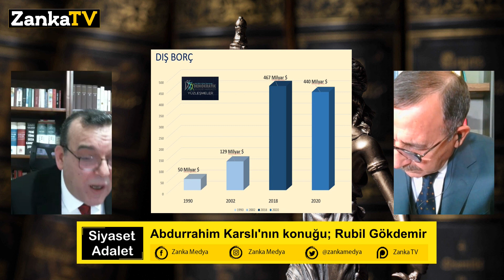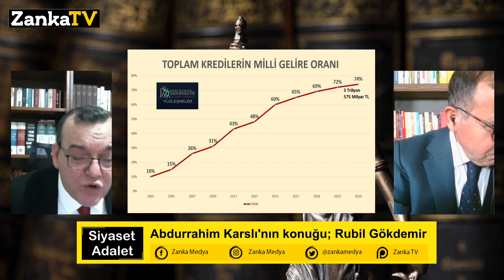DOLAR KURU VE FAİZ KONTROL ALTINA ALINAMAZ! RUBİL GÖKDEMİR | ABDURRAHİM KARSLI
Prof. Dr. Abdurrahim Karslı'nın konuğu Rubil Gökdemir
1) Dolar ve faiz ilişkisi nedir?
2) Türkiye'nin son yıllardaki ekonomi gerçekleri!